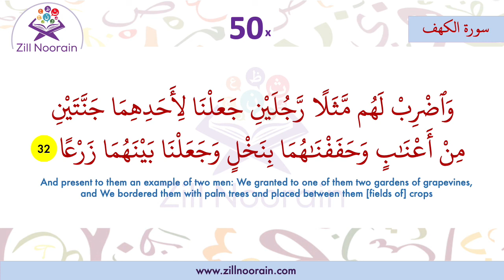18 Surah Al Kahaf Verse 32 | Repeated 50x | Memorization Series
18 Surah Al Kahaf | Verse | Repeated 50x | Memorization Series, beautiful recitation by @Zill Noorain Quran Memorization